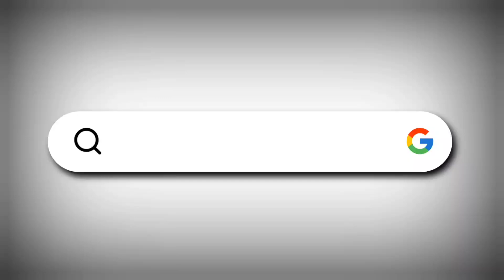INDI : Maheboob Munawalli ki girftari par KANIP ki taraf se AC Ko di gayi manvi | I today news indi